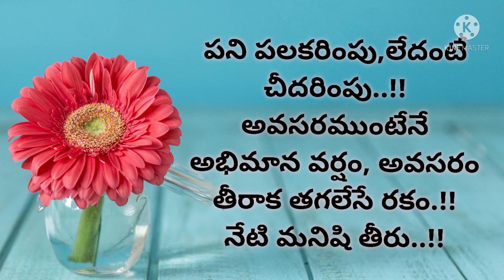జీవిత సత్యాలు" |Heart touching quotes |manchi matalu |Thanmai Sri Creations